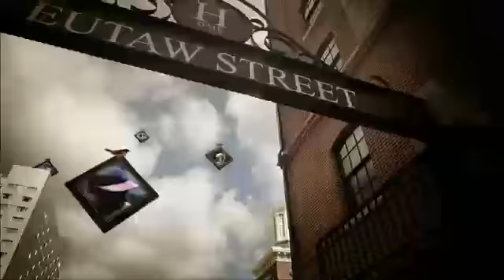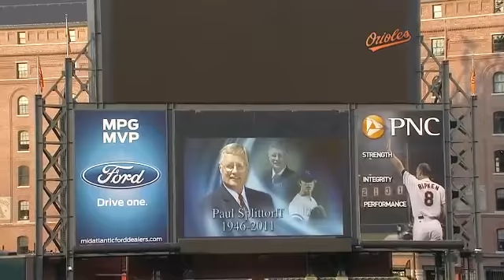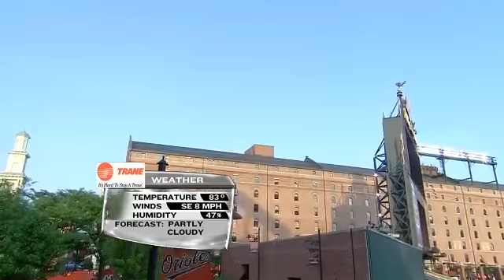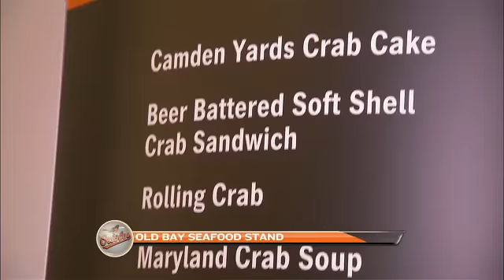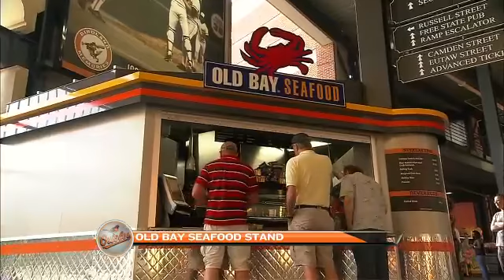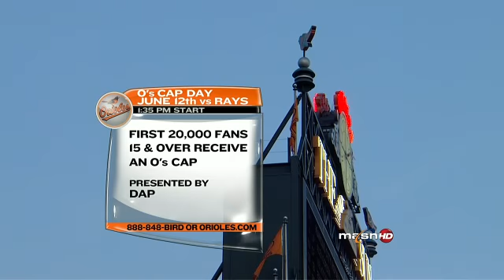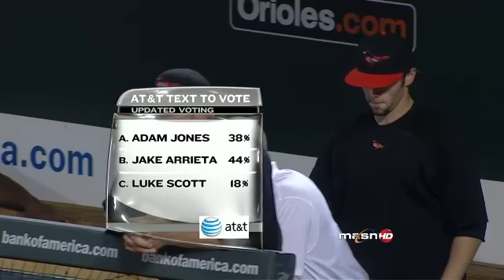KCA AT BAL - May 25, 2011